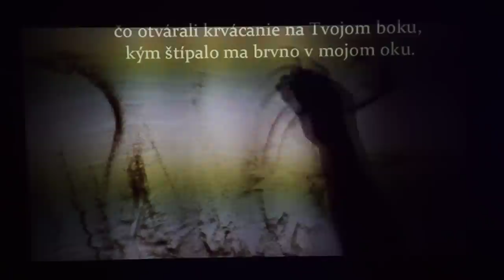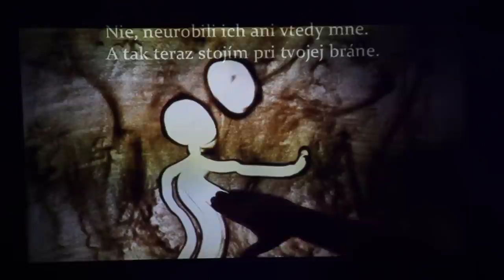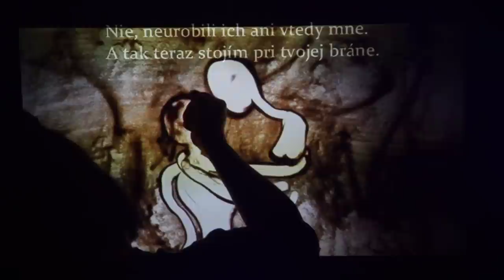Christopher West - Theology of the body - Sandpainting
Christopher West in Kosice (Slovakia) in 2013